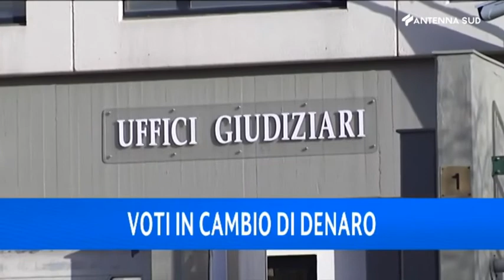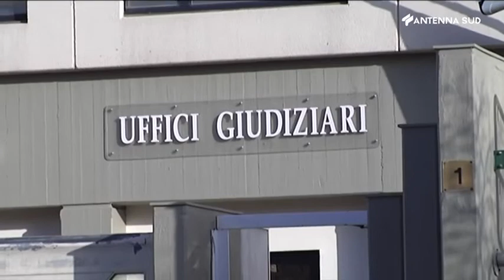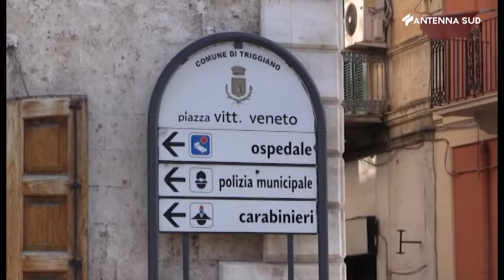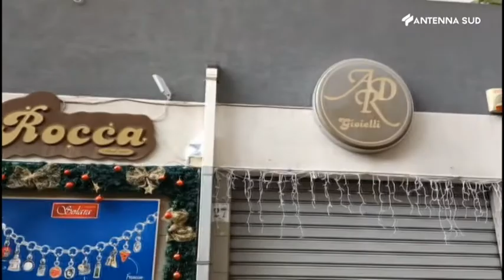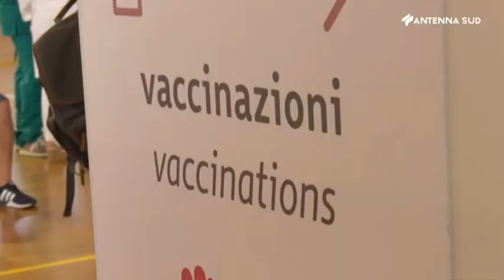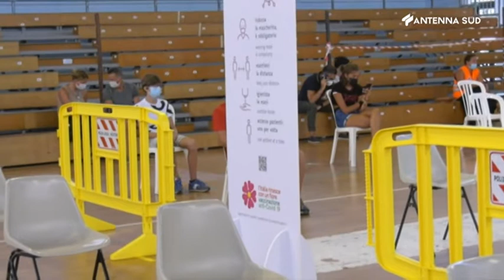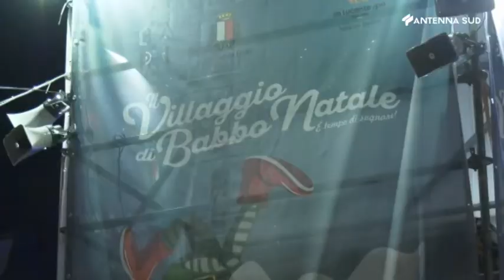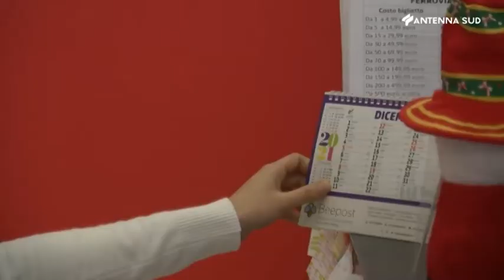AS News edizione regionale ore 19.45 del 9 dicembre 2021